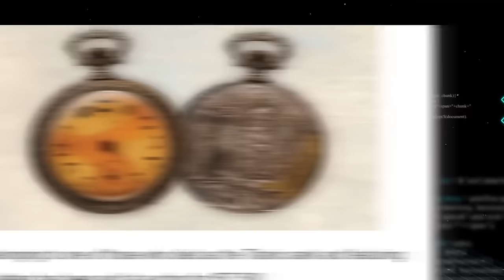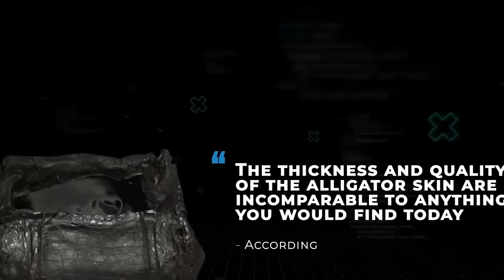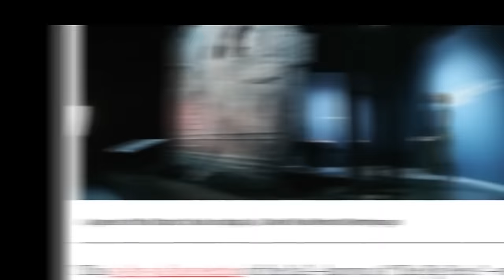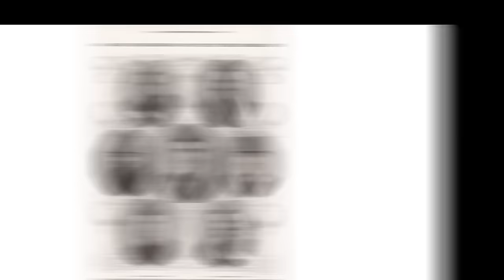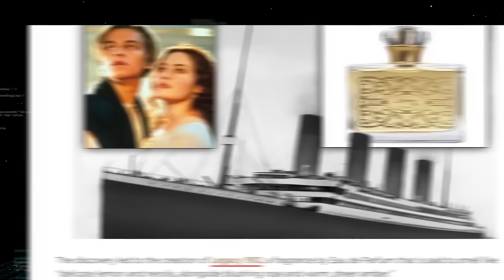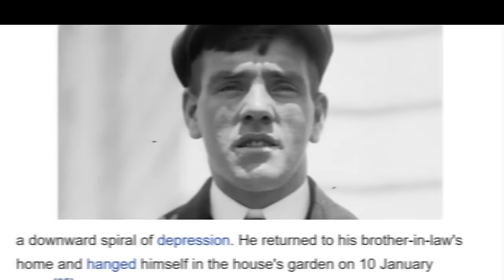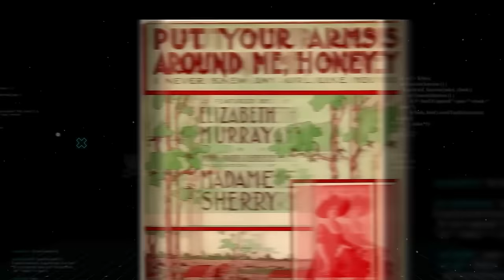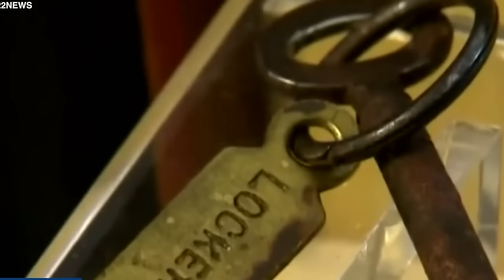15 Przerażających Rzeczy Wydobytych z Titanica!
Nie uwierzysz własnym oczom, gdy zobaczysz te piętnaście przerażających artefaktów odzyskanych z Titanica. Ich widok przeszyje Cię dreszczem i sprawi, że przemyślisz swoje plany dotyczące rejsu, który być może kiedyś zamierzasz odbyć. Najbardziej szokujące odkrycia na samym końcu, dlatego zachęcam zobaczyć cały film, gdy kawałek po kawałku będziemy odkrywać jedną z największych tragedii wszech czasów. Napisz komentarz "titanik" a przypnę ći serduszko.

15 Przerażających Artefaktów z Titanica:

List miłosny – Odkryty po prawie siedemdziesięciu latach od katastrofy, ten list napisał steward Richard Gettys do swojej żony. Zachowany na oryginalnej papeterii Titanica, list ten opisuje niemal kolizję statku kilka dni przed tragedią.
Zegarek kieszonkowy – Należący do Sanaia Kantora, rosyjskiego imigranta, zegarek odzyskany z jego ciała po zatonięciu. Mimo zniszczeń, zegarek został sprzedany na aukcji za 57 500 dolarów.
Skrzypce – Instrument lidera orkiestry Wallace'a Hartleya, który grał do ostatnich chwil tragedii. Skrzypce zostały odnalezione z przypiętym futerałem i później sprzedane za 1,7 miliona funtów.
Wielki kawałek – Fragment kadłuba ważący 15 ton i mający 4 na 9 metrów. Odzyskany w 1998 roku, jest jednym z największych artefaktów z Titanica.
Dzwon – Dzwon alarmowy, który zabrzmiał trzykrotnie ostrzegając przed górą lodową. Odzyskany w 1987 roku, przypomina o dramatycznych chwilach przed kolizją.
Fiolki z perfumami – 62 próbki perfum należące do producenta perfum Adolfa Saffielda. Odkryte w skórzanej torbie, perfumy zostały odtworzone jako Legacy 1912.
Torebka z aligatora – Należała do brytyjskiej modystki Marion Meanwell. Torebka zawierała dokumenty, które przetrwały dzięki jej grubości i jakości.
Menu ostatniego posiłku – Menu z pierwszej klasy, oferujące szeroki wybór dań, od pieczonego indyka po pudding śliwkowy, ukazujące luksus, jaki panował na pokładzie.
Cherubin z brązu – Element lampy z wielkiej klatki schodowej, który stał się ikoną po premierze filmu Jamesa Camerona.
Radio Titanica – Jeszcze nieodzyskane, maszyna Marconi Wireless Telegraph, która uratowała życie około 700 osób, wysyłając sygnały alarmowe.
But – Skórzany but, przypominający o bardzo realnych ludziach zaangażowanych w katastrofę. Zachowany wierzch, czapka i wkładka buta, ukazują zniszczenia dokonane przez ocean.
Nutki grane przez zespół – Muzyka, którą grała orkiestra, gdy statek tonął, w tym "Mobile Bay" i "Put Your Arms Around Me Honey".
Telegraf – Maszyna używana do przekazywania rozkazów do maszynowni, odnaleziona w 1987 roku, przypomina o komunikacji na pokładzie w chwilach grozy.
Posąg cherubina – Ozdoba wielkiej klatki schodowej, która zyskała na sławie po filmie Camerona.
Buty dziecięce – Znalezione wśród wraku, przypominają o niewinnych ofiarach katastrofy.
Oglądaj do końca, aby zobaczyć najbardziej szokujące odkrycia!